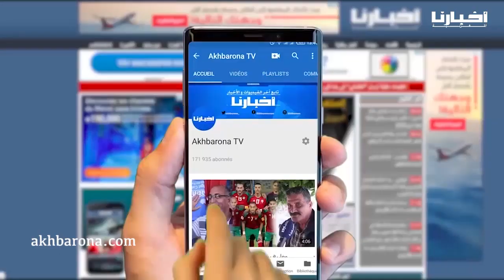أبو السهل والبصري وشطيبة يقدمون رأيهم في البدراوي الرئيس المرتقب للرجاء